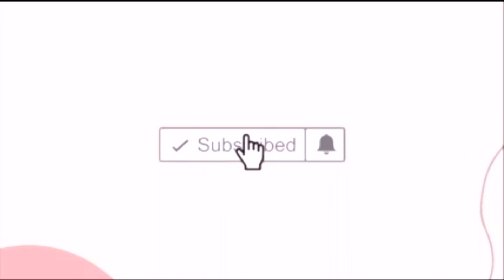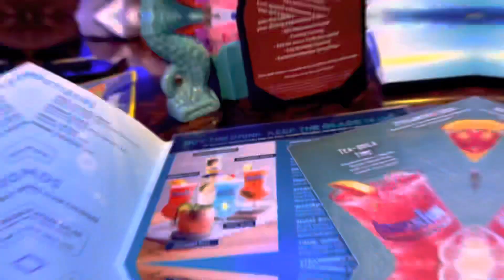WEEKLY VLOG | NASHVILLE AQUARIUM RESTAURANT + GRWM + BIRTHDAY PARTY+ MORE